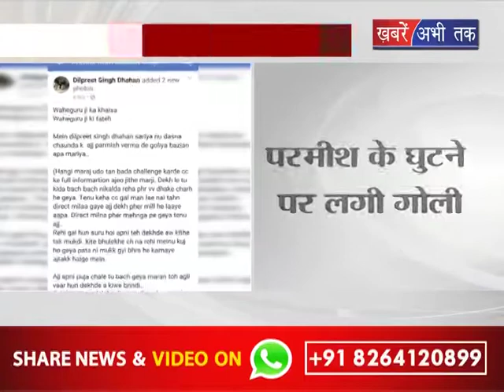पंजाबी गायक Parmish Verma पर चली गोलियें || Khabrain Abhi Tak Live